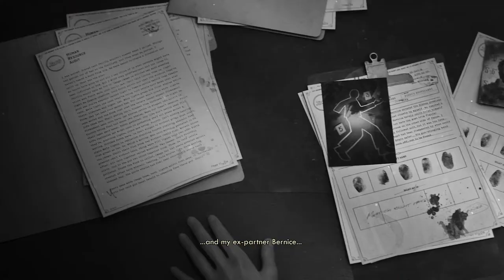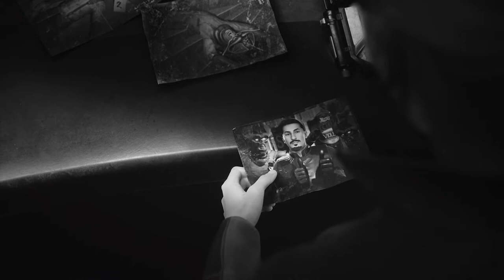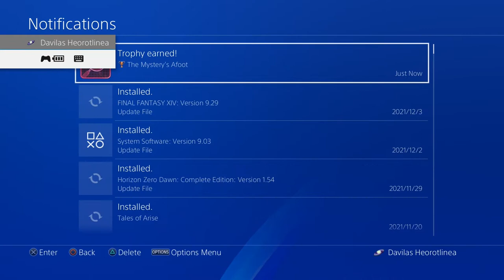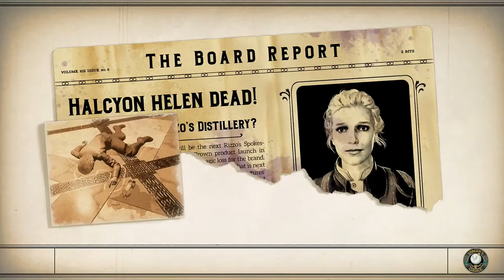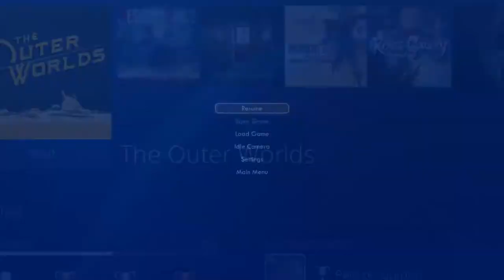The Outer Worlds [PS4] #054, Eridanos (1): The Last Role of Halcyon Helen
This is video #054 in my gameplay series of The Outer Worlds for the Sony PlayStation 4. This is video 1 covering "Murder on Eridanos". The Outer Worlds is rated M for blood and gore, intense violence, and strong language.

Previously, the party wrapped up "Peril on Gorgon", the first DLC expansion. They completed the main quest "The Red Tape of Command" and negotiated a compromise between Olivia and Minnie Ambrose. Now, they will begin the second DLC expansion, "Murder on Eridanos". It begins with the main quest "No Night Without Stars", which becomes available when the player gains access to the Stellar Bay Landing Pad.

Unreliable:

The party resumes aboard the Unreliable. Davilas enters the cockpit. He talks to ADA and asks to see the aetherwave drama. Watching it completes the quest "No Night Without Stars".

After the cheesy serial, Administrator Ludovico from Rizzo's and Sedrick Kincannon from SubLight Underground on Eridanos contact the Unreliable. Constable Maria Keene joins the call. Davilas agrees to investigate the death of Halcyon Helen at the Eridanos Atmospheric Complex. This starts the second "Murder on Eridanos" main quest, "The Last Role of Halcyon Helen". The first objective is to travel to Eridanos, which is now a ship destination.

The player earns the trophy "The Mystery's Afoot" for receiving an invitation to Eridanos.

After a conversation with ADA, Davilas chats with his companions. Unfortunately, they have nothing new to say concerning the new job. Most of them had plenty to say about the Gorgon job.

Davilas uses the navigation terminal to fly to Eridanos. It bears a great resemblance to Saturn. He disembarks with Parvati and Felix.

Eridanos (time 13:49):

A cinematic plays as the Unreliable lands at Eridanos. The party gains control on the Luxury Landing Pad in front of the Grand Colonial Hotel. This concludes the objective to travel to Eridanos for "The Last Role of Halcyon Helen". The next objective is to speak to the bellhop.

The Eridanos Atmospheric Complex is a chain of "islands" held aloft by thrusters in the habitable portion of the gas giant's atmosphere. The Luxury Landing Pad is in the southeast of the central island, and the Grand Colonial Hotel is in the middle of the same island.

The party takes the lift down to the base of the landing pad. There, they meet Bellhop Norville from the hotel. He welcomes them on behalf of SubLight Salvage and Shipping Underground, or SLUG. This concludes the objective to speak to the bellhop for "The Last Role of Halcyon Helen". The next objective is to enter the Grand Colonial Hotel. The party starts by questioning Norville about the case.

After the conversation, the party explores the area around the Luxury Landing Pad. There are some things to find, and most of them are free to take.

After the party goes through the Welcome center, the hotel is just ahead. The area looks so pretty after Gorgon. When they approach the hotel, they discover the fast-travel location Grand Colonial Hotel: Front Entrance. The party enters the hotel.

Grand Colonial Hotel (time 27:01):

Entering the hotel concludes the objective to enter the Grand Colonial Hotel for "The Last Role of Halcyon Helen". The next objective is to speak to the constable. Constable Keene is in the Grand Ballroom.

The party starts on the hotel's ground floor, floor 2/3.

Near the elevators, they talk to Bellhop Norville again and ask him some more questions. When they ask if he saw Helen on the day of her death, he reveals that he saw her with the so-called Prophet of Profitability. This starts the "Murder on Eridanos" main quest "The Productivity Queen". The first objective is to track down the Prophet of Profitability. Norville will have more to say later.

In the western part of floor 2/3, the party enters the Grand Ballroom. They approach Constable Keene at the body of Halcyon Helen for a scene. They also meet Dr. Goodnight, the coroner. Dr. Goodnight gives them an item crucial to solving this case, the Discrepancy Amplifier. This concludes the objective to speak to the constable for "The Last Role of Halcyon Helen". The next objective is to investigate the crime scene. The party talks to Dr. Goodnight about the Discrepancy Amplifier.

Davilas equips the Discrepancy Amplifier, a weapon. He talks to Dr. Goodnight some more about the Discrepancy Amplifier and the body. The amplifier's central processor is ... rather unusual.